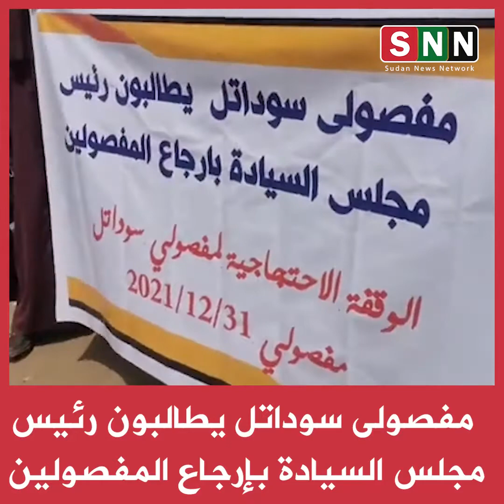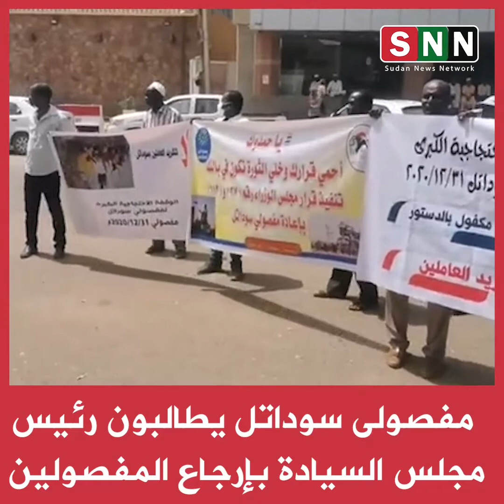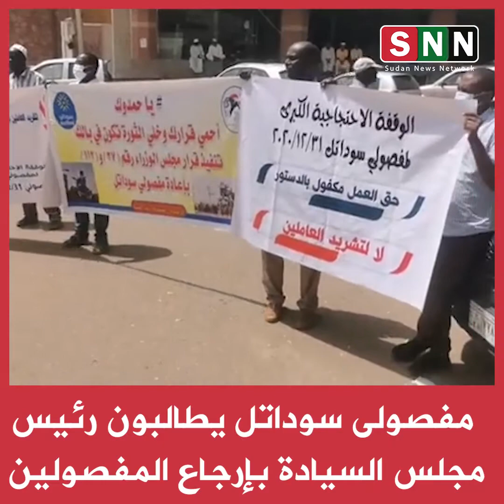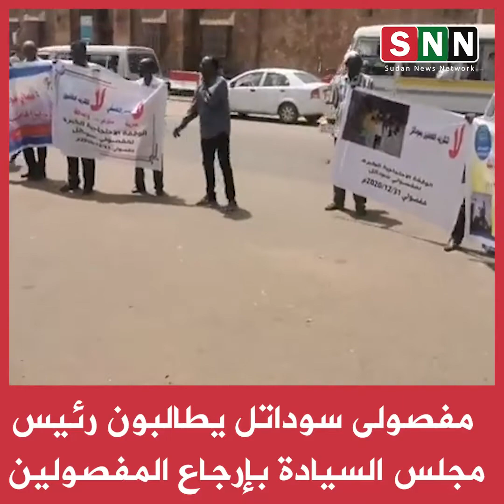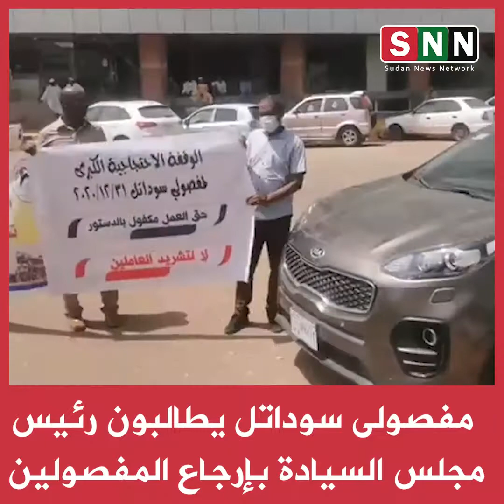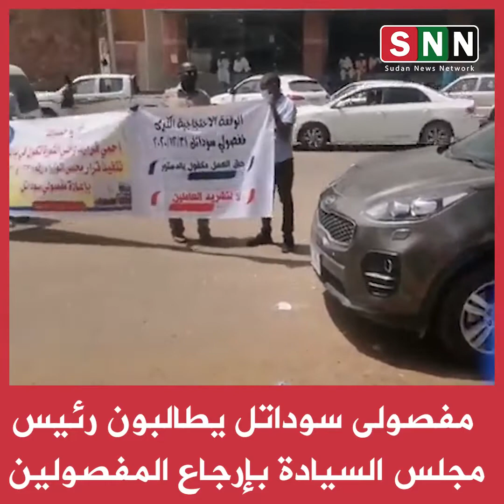وقفة احتجاجية الخاصة بمفصولى شركة سوداتل أمام مقر لجنة إزالة التمكين للمطالبة بإعادتهم للخدمة فوراً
شبكة إعلامية إخبارية سودانية ، تتابع الأخبار وترصد الاحداث بموضوعية وحياد
حرية .. سلام .. عدالة